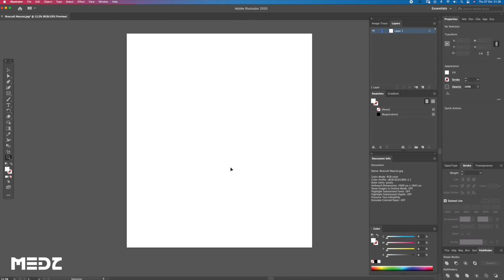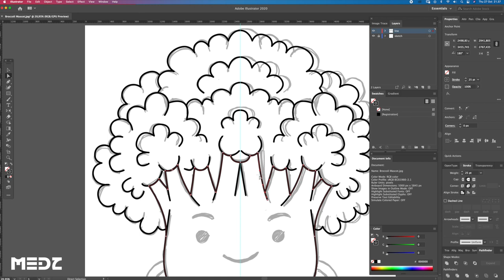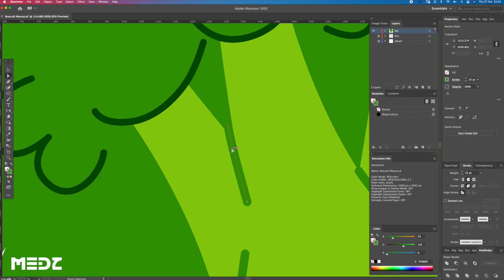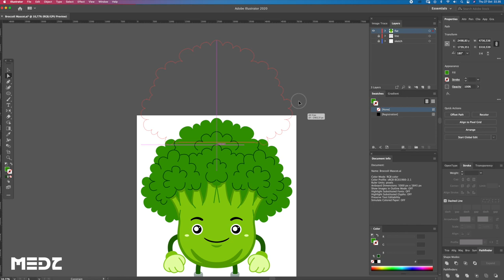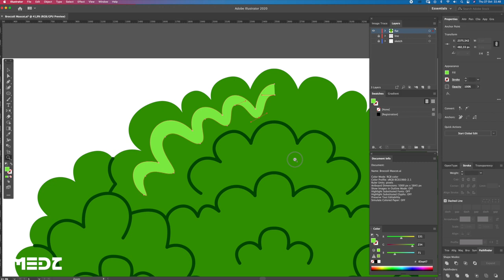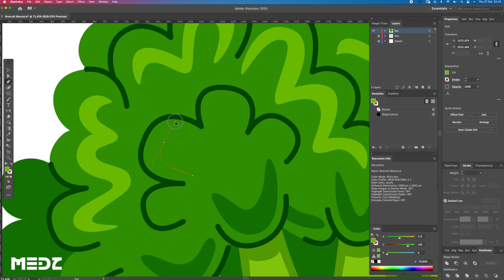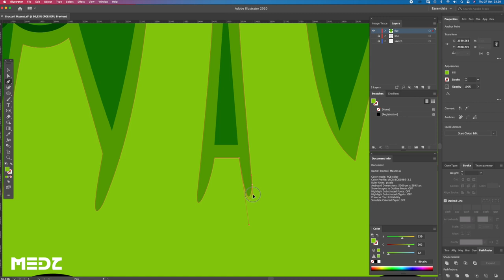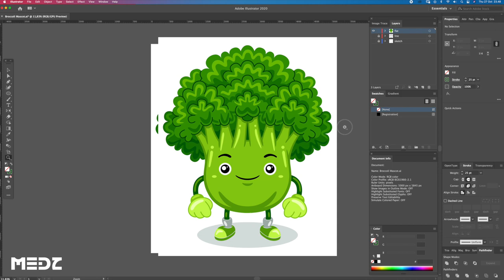Broccoli Character with Adobe Illustrator | Sketch to Vector #013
Broccoli Character with Adobe Illustrator by MEDZ